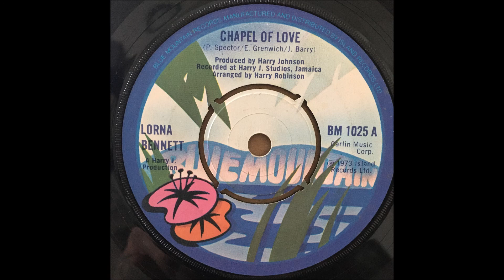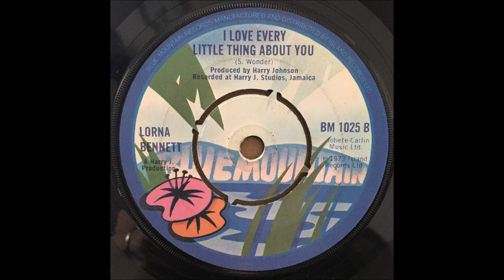LORNA BENNETT CHAPEL OF LOVE I LOVE EVERY LITTLE THING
LORNA BENNETT
CHAPEL OF LOVE
I LOVE EVERY LITTLE THING ABOUT YOU
BLUE MOUNTAIN BM 1025 UK PRESS
VG+
1973
CHAPEL OF LOVE
COMPOSER/ P. SPECTOR, E. GRENWICH, J. BARRY
PRODUCER/ HARRY JOHNSON
ARRANGER/ HARRY JOHNSON
COMPOSER/ S. WONDER
PRODUCER/ HARRY JOHNSON